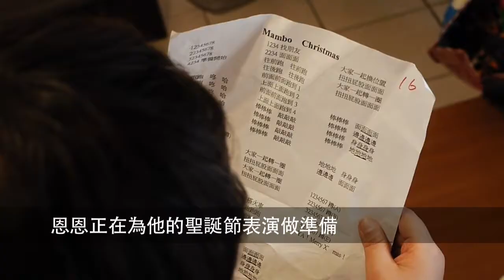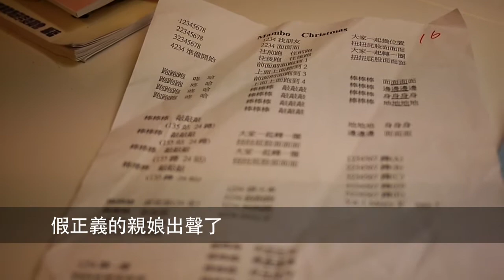家庭日記-Bern的聖誕表演練習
Bern的聖誕表演練習